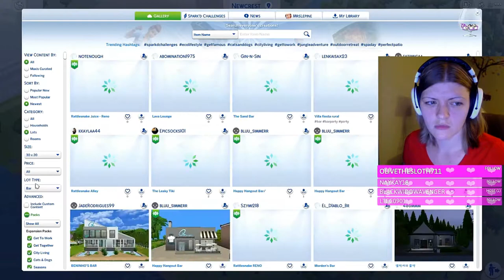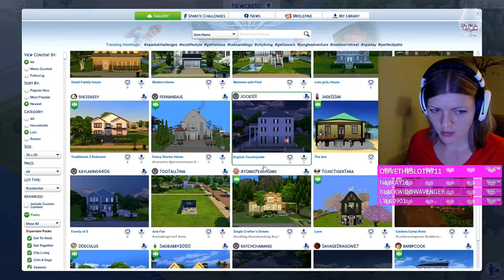I decided to Stream It and this happened...//A.D.C.// Season 2 Part 21